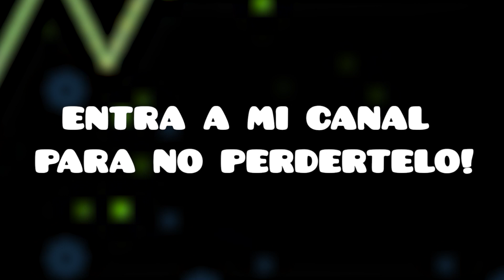Sonic Wave 25% (Jump from Nine Circles)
sonic wave 25%

Geometry Dash,gd,GD,RobTop,RobTop games,sonic wave,geometry dash extreme demon,sonic wave infinity,sonic wave geometry dash